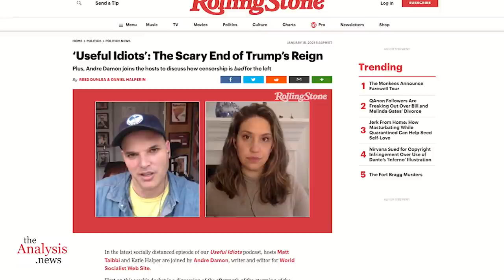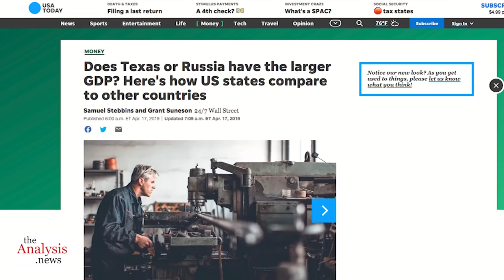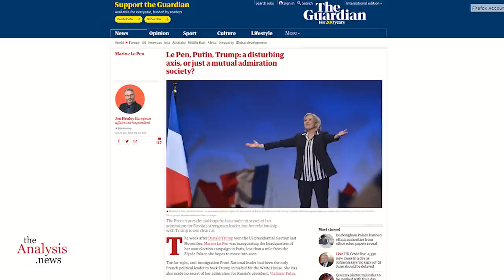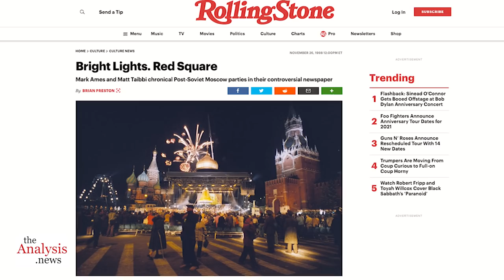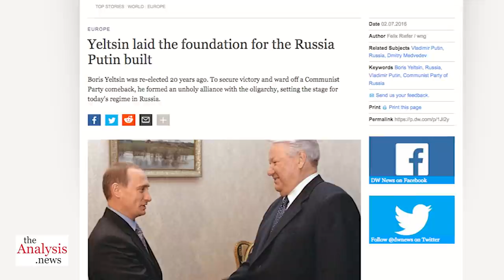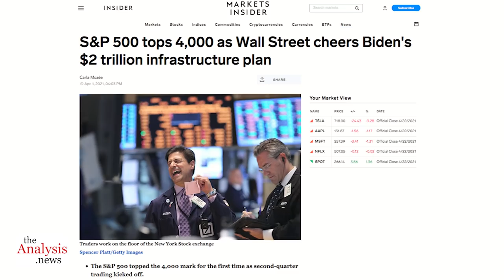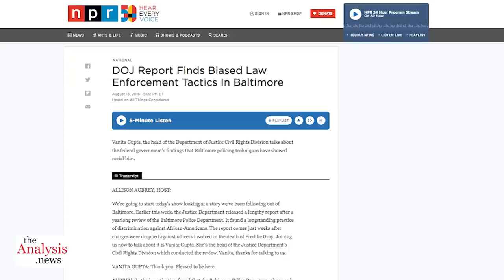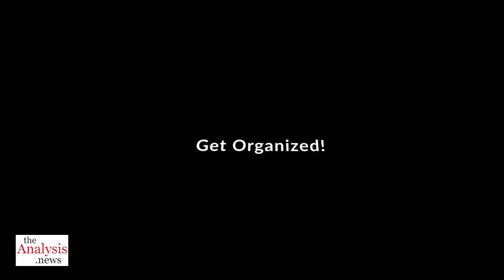Matt Taibbi on Reality Asserts Itself with Paul Jay (pt2)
Matt Taibbi talks about the rise of Putin, Russiagate, and Rachel Maddow and Russophobia in the U.S. He joins Paul Jay for part two of Reality Asserts Itself on theAnalysis.news Please donate